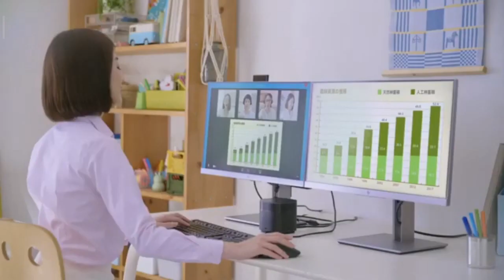(Reupload) 2018 HP ProDesk 400 G5 DM Commercial Japan